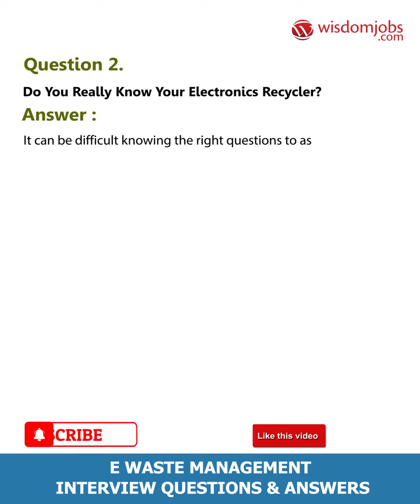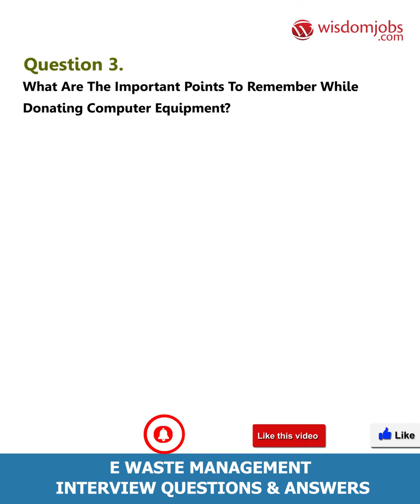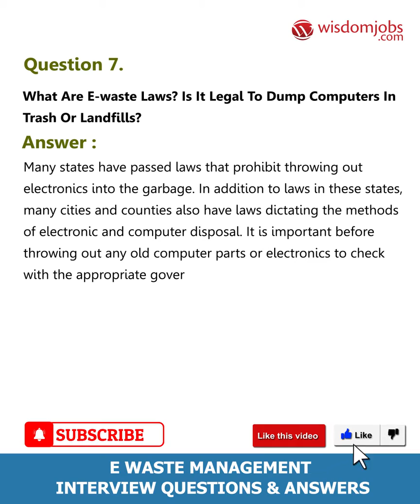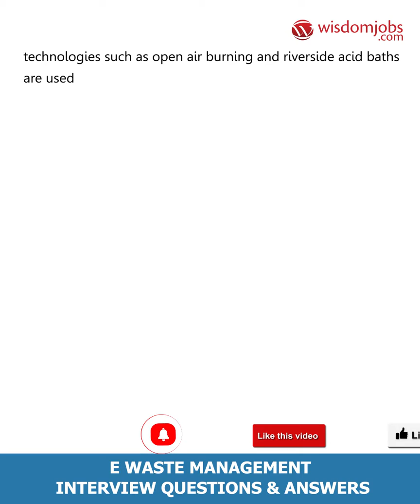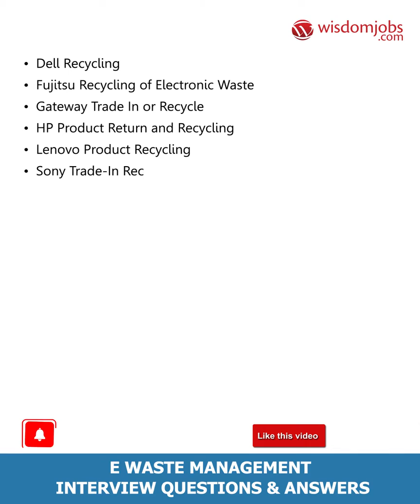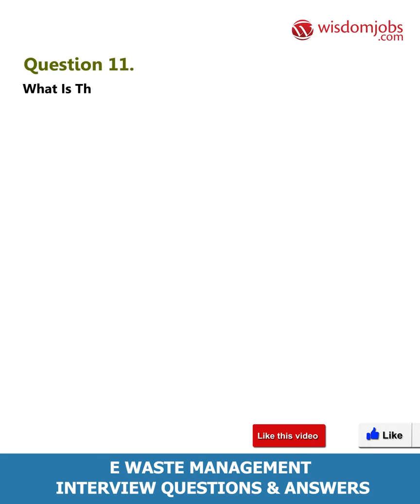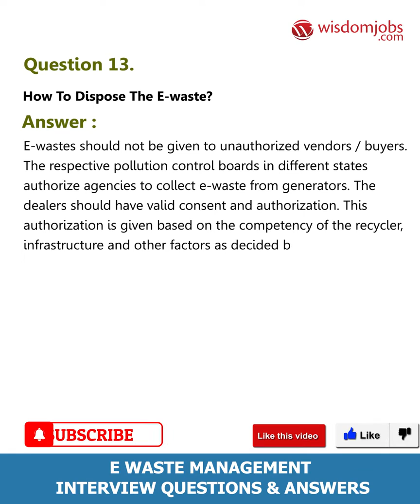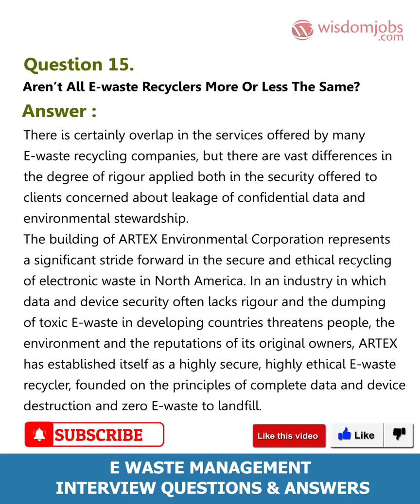E Waste Management Interview Questions and Answers 2019 | WisdomJobs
FAQ's For E Waste Management Interview Questions and Answers 2019 | E Waste Management | WisdomJobs

E Waste Management Interview Questions and Answers, Question1: Why is it important to recycle e-waste? Question2: Do you really know your electronics recycler? Question3: What are the important points to remember while donating computer equipment? Question4: Where can I find drop off Recycling Centers? Question5: Where can you recycle TV?

Searching for E Waste Management job? Electronic waste or e-waste describes discarded electrical or electronic devices. Used electronics which are destined for reuse, resale, salvage, recycling, or disposal are also considered e-waste. Informal processing of e-waste in developing countries can lead to adverse human health effects and environmental pollution. Electronic scrap components, such as CPUs contain potentially harmful components such as lead, cadmium, beryllium, or brominated flame retardants. Controlling of the e waste is known as e waste management. Some part time and full time jobs related to e waste management like E – waste recycling Business head, sales executive, marketing manager, Commercial Head for Weee(manager) in Recycling , process engineer etc are posted on wisdomjobs. Following E Waste Management job interview questions and answersmaybe helpful in your job search.

Join the LIVE session on E Waste Management Interview Questions and Answers in your Technical round of Job Interviews.

Read Full E Waste Management Interview Questions and Answers follow the